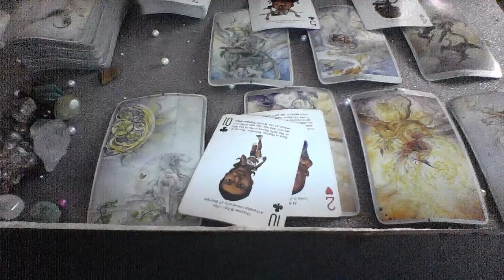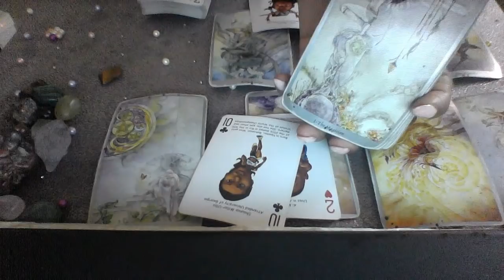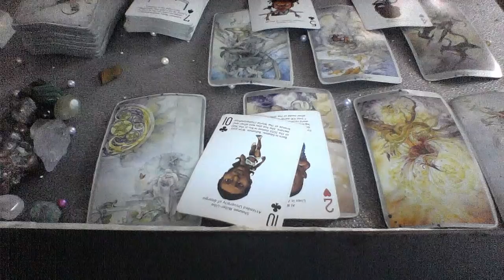TAURUS MAY 19 26 2019 GAINING CONTROL